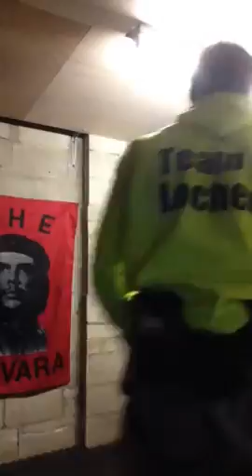Gonz & Lennon Light Night time sparring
Team Lochee No1
19 min light spar no brakes